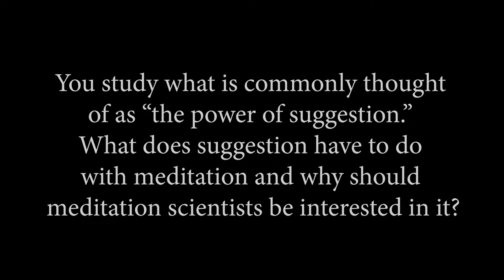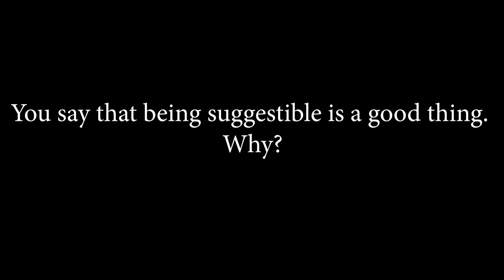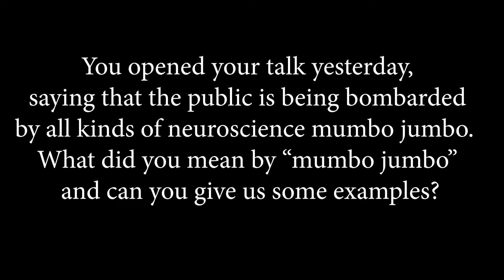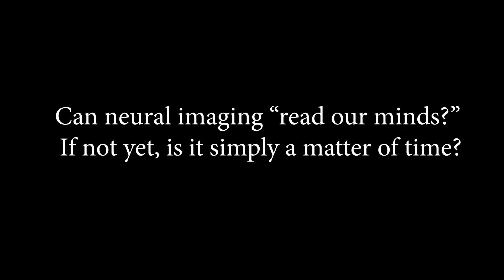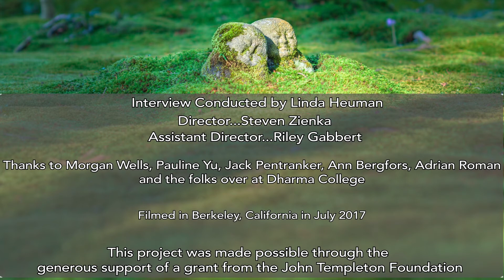Exploring the Power of Suggestion: An Interview with Amir Raz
Interview with Amir Raz at the 2017 Summer Institute on Buddhism and Science, Putting the Buddhism/Science Dialogue on a New Footing, hosted by the Mangalam Research Center from July 17-26, 2017.

Professor Amir Raz, Canada Research Chair in the Faculty of
Medicine at McGill University, Canada, is a world leader in
unlocking the brain substrates of attention and consciousness. Dr.
Raz is Professor of Psychiatry, Neurology & Neurosurgery, and
Psychology; Senior Investigator in the Lady Davis Institute for
Medical Research of the Jewish General Hospital; and a member of the Montreal Neurological Institute. He heads both the Cognitive
Neuroscience Laboratory at McGill University and the Clinical
Neuroscience and Applied Cognition Laboratory at the Institute for
Community and Family Psychiatry.

In this interview, he discusses neuroscience, the power of suggestion and suggestibility, placebos, and the brain.

This project was made possible through the generous support of a grant from the John Templeton Foundation. The opinions expressed in this video are those of the speaker(s) and do not necessarily reflect the views of the John Templeton Foundation.